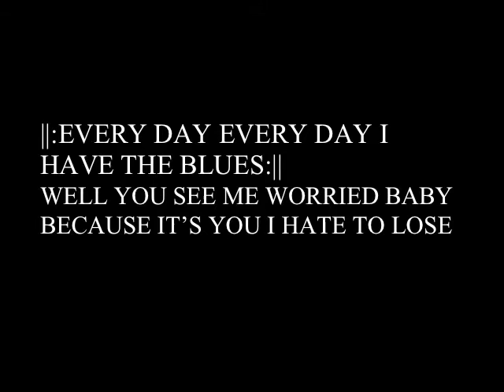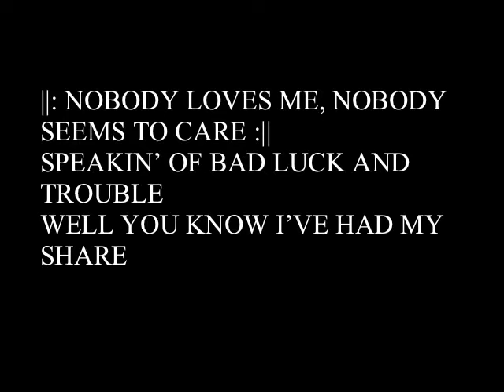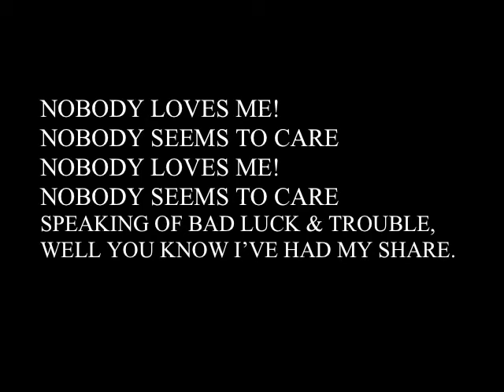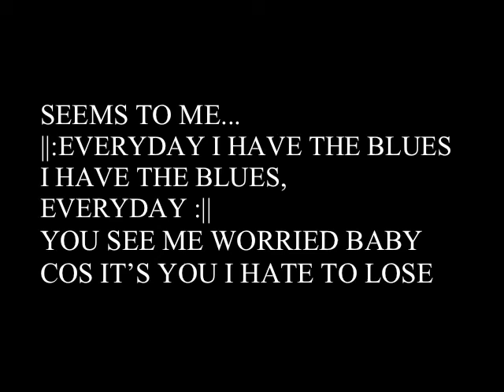Every Day I Have the Blues Joe Williams w/Count Basie